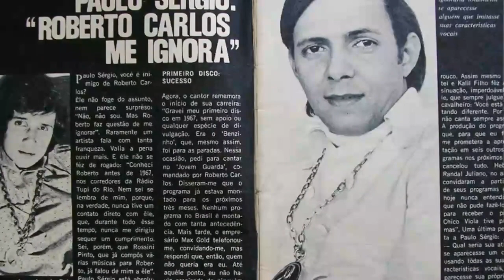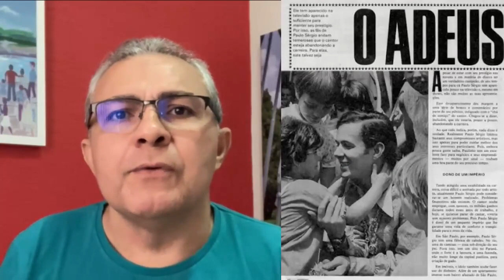▶️ O dia em que Paulo Sérgio irritou Roberto Carlos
✔ Informações de bastidores sobre a disputa entre dois grandes ídolos da música brasileira no final dos anos 60: Roberto Carlos e Paulo Sérgio. A história da rivalidade entre os dois artistas. A confusão era tanta que depois da música A Última Canção, Roberto Carlos lançou seu disco O Inimitável. O impasse perdurou até 1973 e nesse meio tempo Paulo Sérgio prometeu até fazer uma operação na garganta para mudar o timbre da voz. Ele não queria mais ser comparado a Roberto Carlos. Assista o vídeo, deixe seus comentários e sugestões para novos temas culturais.

Acervo pesquisado:
Revistas: Manchete, O Cruzeiro, Intervalo
Jornais: Notícias Populares, Última Hora
Livros: Roberto Carlos em Detalhes, Eu Não Sou Cachorro Não
Internet: sites Record, Bandeirantes (páginas de Memória